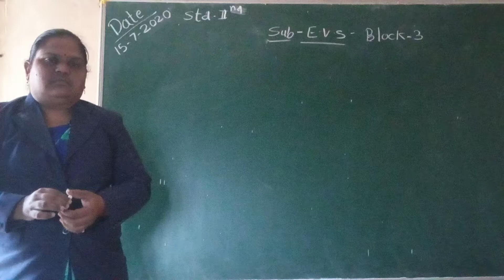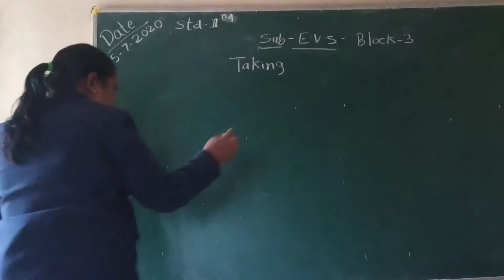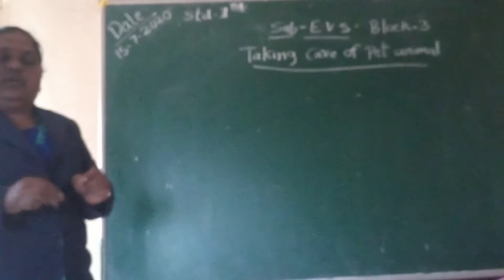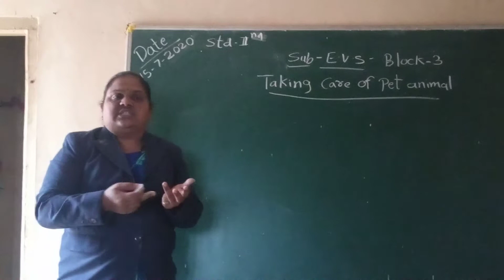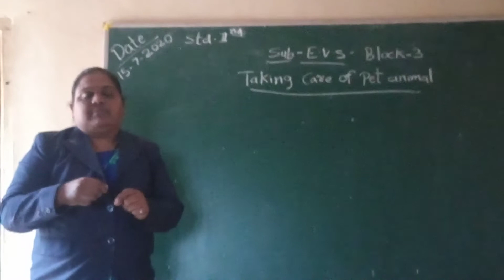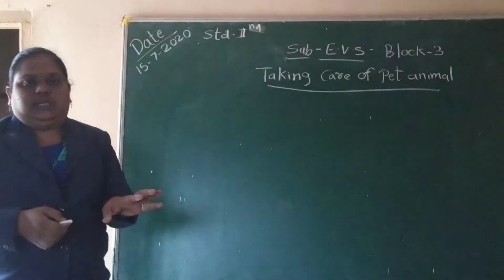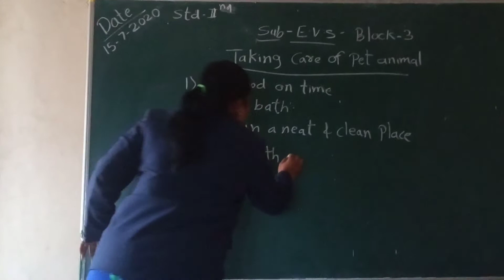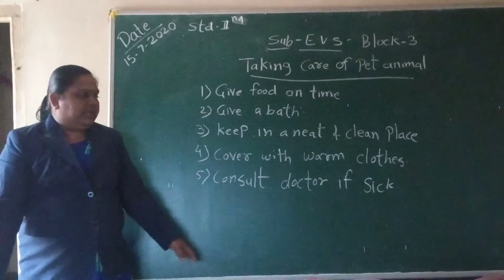Taking care of pet animals